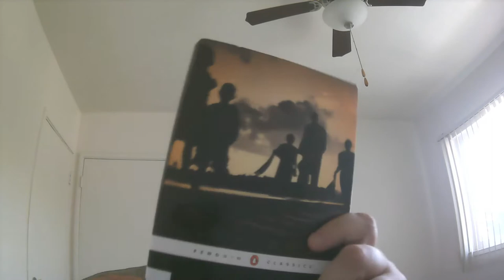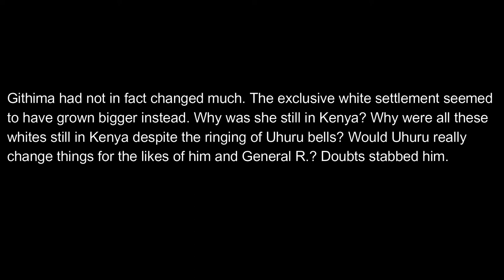A Grain of Wheat by Ngũgĩ wa Thiong'o | Life During the Revolution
Today I'm talking about a book that focuses on the Kenyan independence during the Emergency Period of the 1950s. Thiong'o writes about Mugo and his friends as they deal with the promise of independence as well as personal dilemmas. I love how Thiong'o paints a beautiful picture of what the revolution meant for peasants as well as noting how Kenyans came to adopt Christian imagery in their fight for freedom.

Timestamps
0:00 Intro
3:40 Summary
11:23 Analysis